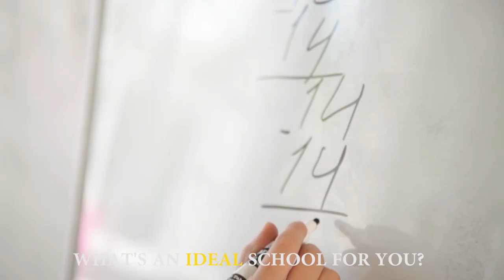Интервью школьников и преподавателей Британской школы-Кембриджского лицея